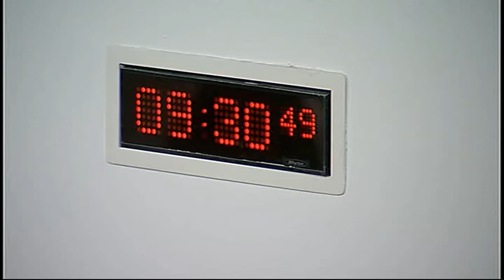European and External Relations Committee - Scottish Parliament: 12th March 2015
- Scottish Parliament European and External Relations Committee. Agenda

1. Scottish Government’s EU engagement and priorities: The Committee will take evidence from—
Fiona Hyslop, Cabinet Secretary for Culture, Europe and External Affairs, and Colin Imrie, Deputy Director, Head of Europe and UK Relations, Scottish Government.

2. The Presidency of the Council of the European Union: The Committee will take evidence from—
HE Andris Teikmanis, Ambassador of the Republic of Latvia in the UK;
Solveiga Silkalna, Deputy Head of Mission, Embassy of Latvia;
John McGregor, Honorary Consul of Latvia in Scotland.

3. Brussels Bulletin: The Committee will consider the latest issue of the Brussels Bulletin.

4. Transatlantic Trade and Investment Partnership (TTIP) – implications for Scotland (in private): The Committee will consider a revised draft report.